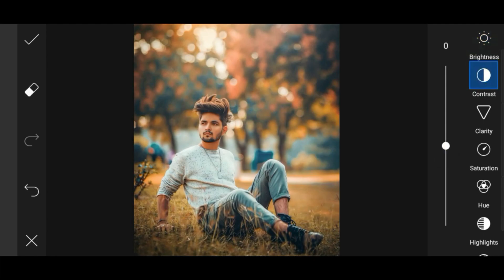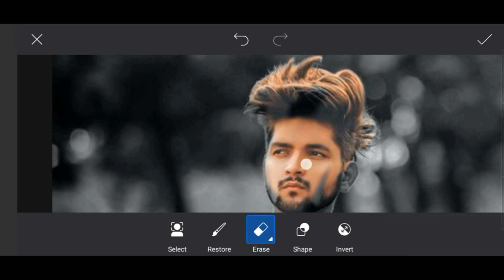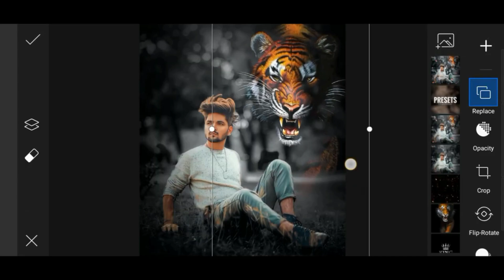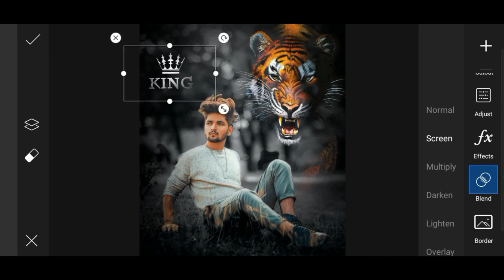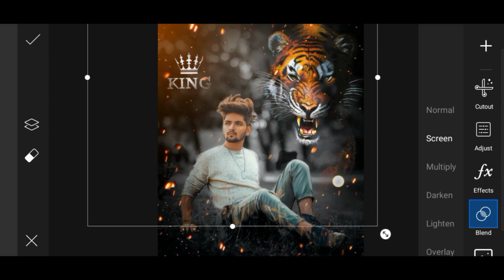Tiger Concept Photo Editing 🐯 | Picsart Photo Editing | Picsart Editing New Style 2023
How To Create Seller Account on Fiverr:-